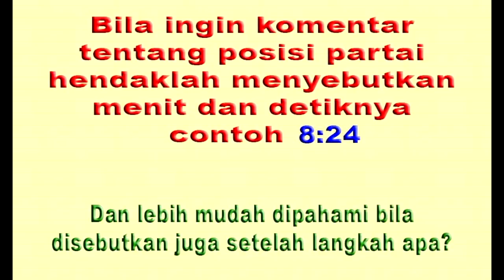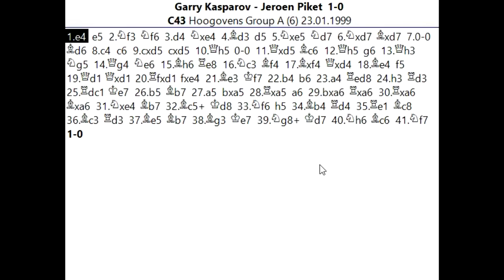DETIK DETIK GAJAH KENA SIHIR saat KUDAnya Garry Kasparov menari nari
Salam jumpa para pecinta catur , jumpa lagi dengan Saya Suwaji dan kali ini akan kita lihat permainan menarik dari Kasparov saat menghadapi Jeroen Piket pada turnamen Hoogovens Group A tanggal 23 Januari 1999 , dalam permainan ini Kasparov memainkan kudanya dengan baik yang akhirnya berhasil memaksa Piket menyerah , bagaimana jalan adu strategi dan taktik di papan , mari kita simak partainya bersama